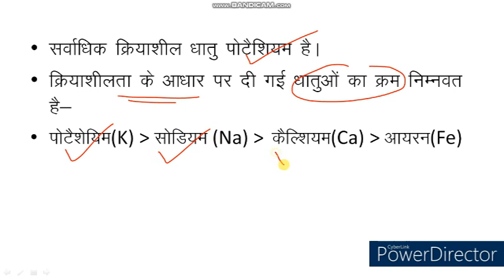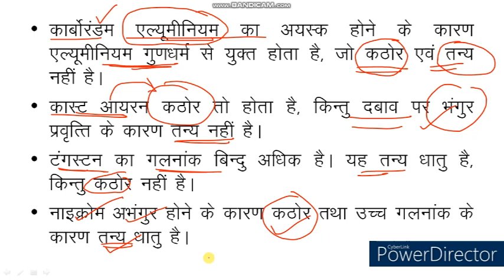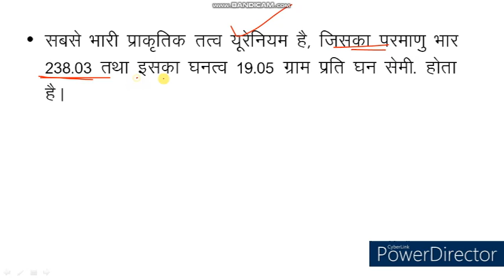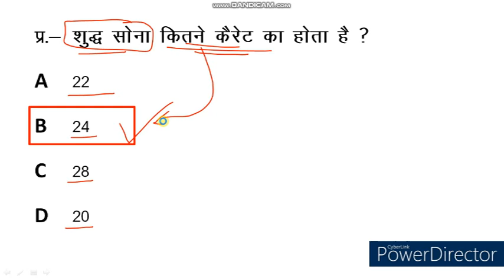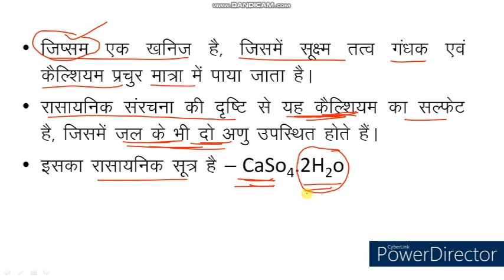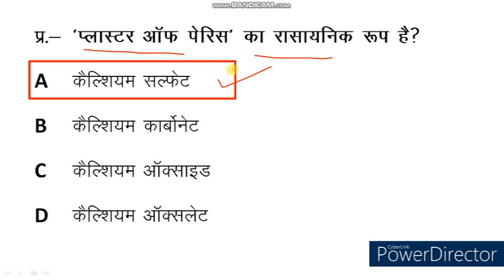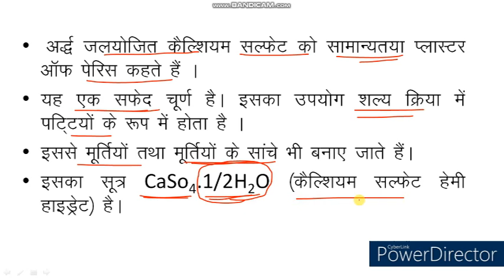Science Quiz। Science MCQ । Science Objective Type Question & Answer। PKGURUJee